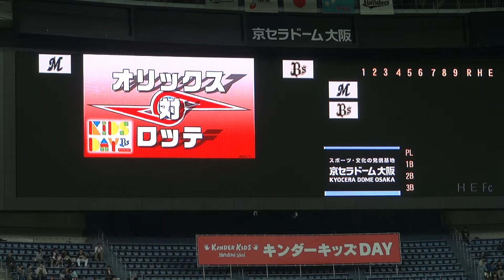140505 千葉ロッテマリーンズ スタメンビジョン映像 京セラドーム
2014年5月5日（祝・月）、京セラドームでのオリックス・バファローズvs千葉ロッテマリーンズ。試合開始前、ビジョンに流れる千葉ロッテマリーンズのスタメン映像。